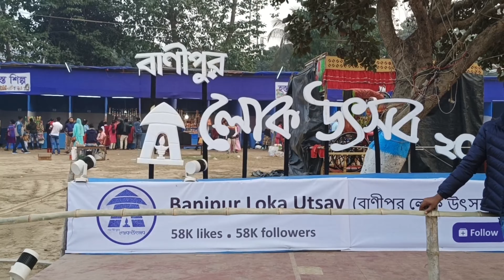মেলার শেষ রাত প্রচুর মানুষের ঢল /THE LAST NIGHT OF THE FAIR WAS CROWDED.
habra mela bengalivlog বন্ধুরা ভিডিওটি দেখার জন্যে অসংখ্য ধন্যবাদ সবাইকে। বাণী পুর লোক উৎসব এর শেষ রাতে আমরা এসেছি। প্রচুর মানুষের ঢল। এখানে কিছু হস্ত শিল্পের কাজ দেখালাম।

habra
west bengal
North 24 pargona

banipur
lokutsav
2023/2024